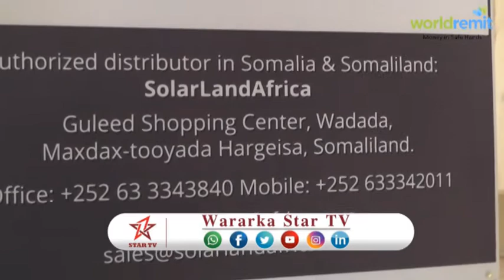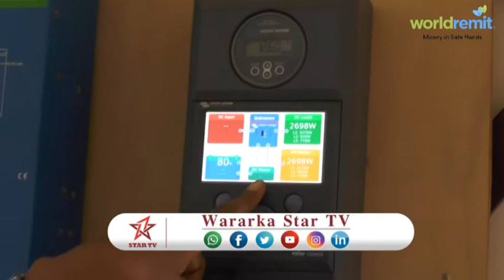DAAWO SHIRKADA SOLARLAND AFRICA OO ADEEG CUSUB SOO BANDHIGTEY CARWO CAALAMIYA